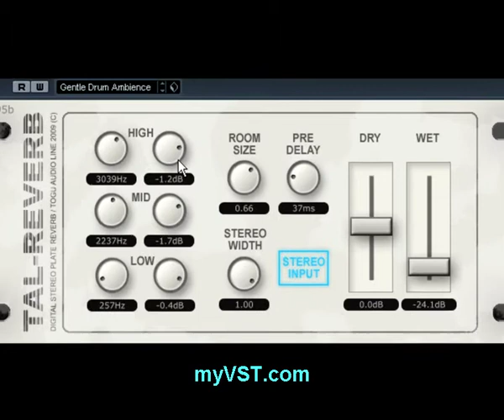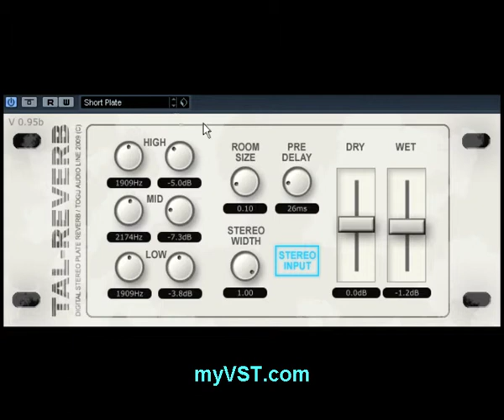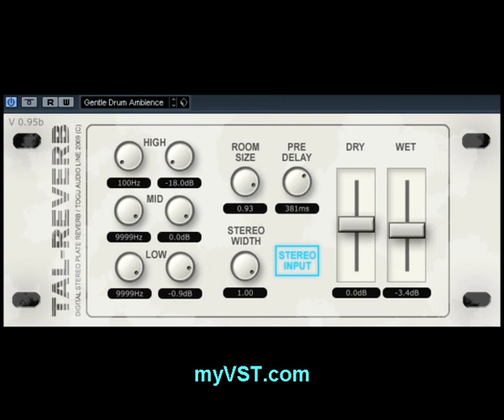TAL-Reverb - Free VST - myVST Demo